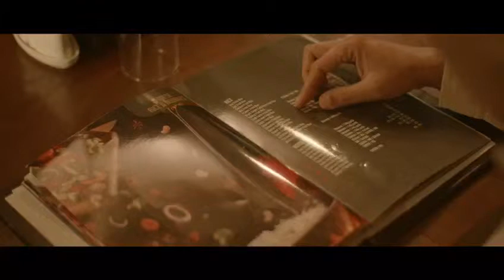Chicken Maqlooba - Film